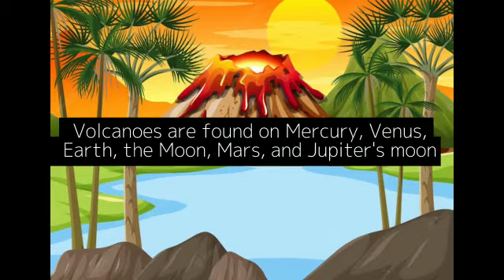Volcano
Experiment of vocano🌋🌋 done by Rec 2 students by using following ingredients..
Vinegar
Baking soda
Liquid soap
Food colour
Developing children's scientific knowledge about volcanoes and chemical reactions